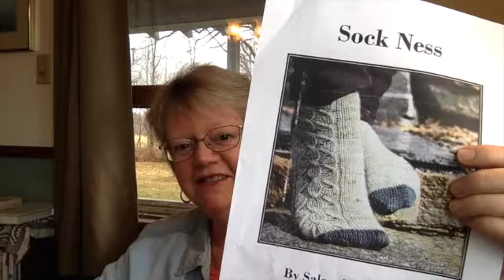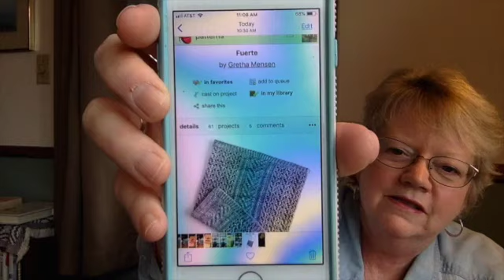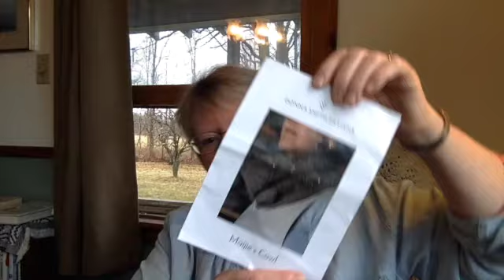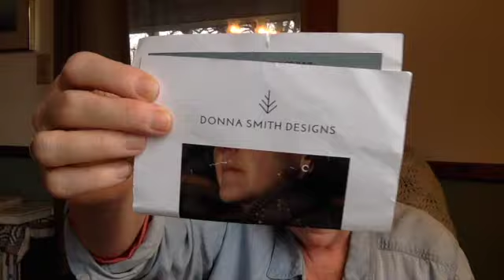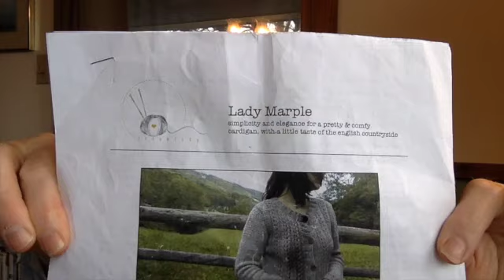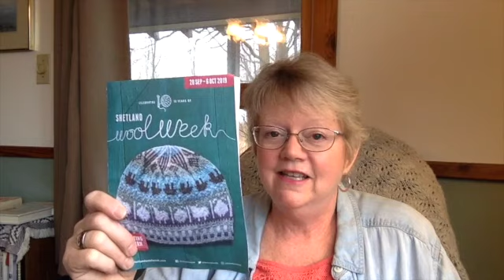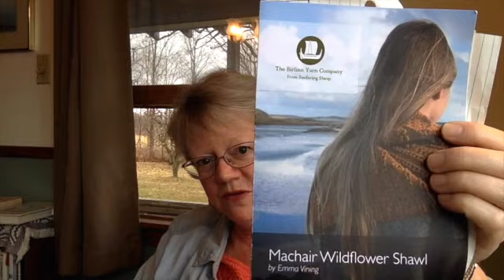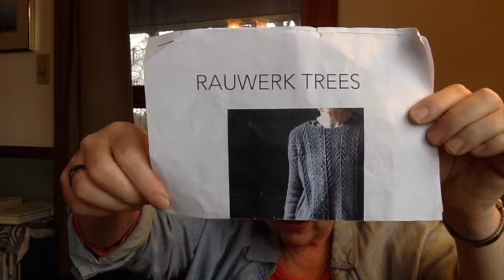Chickenwood Studio Ep 24: Back for a Chat!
In this episode I share my recent finished items, works-in-progress, some new podcast discoveries and a new-to-me small mill and yarn, a tiny spinning update, and some travel plans. Much to cover after 8 months break, but saved some for next time!